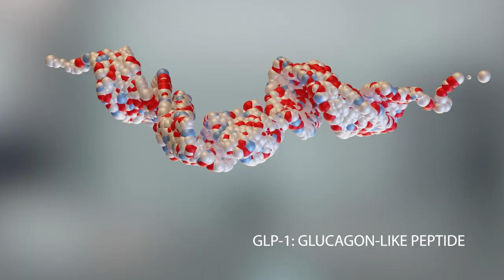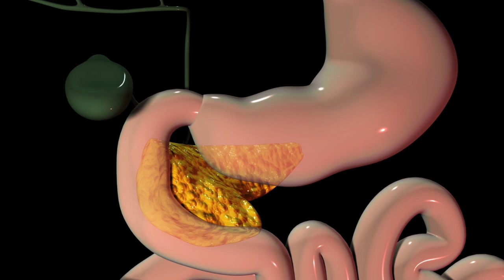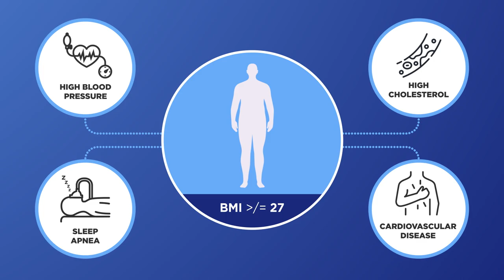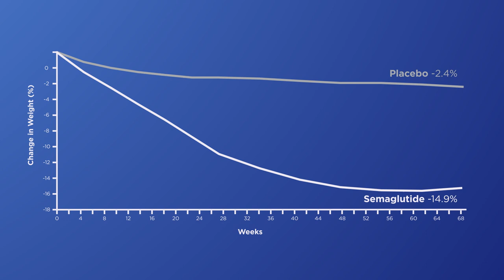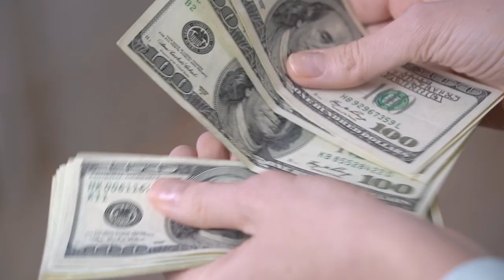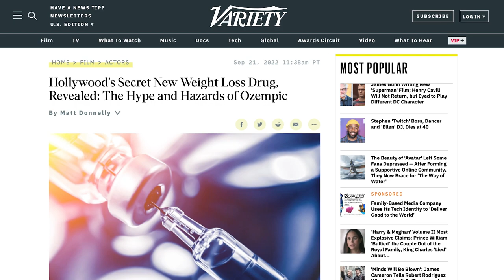Ozempic – Hollywood’s Secret… Is It the Next Big Thing?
Did you know that…at any one time, about half the world’s population is trying to lose weight. Yet, 95% of people who diet fail to lose that weight and keep it off! Despite this, people keep spending billions of dollars on weight loss programs and supplements, with the hope of losing weight. Right now, Ozempic is trending on social media and is hot in Hollywood, but the question is – is Ozempic a game-changer? And is it safe? What does science say? Let’s get into it!